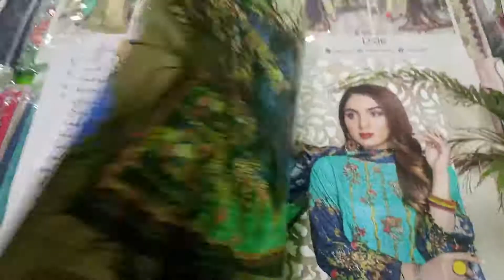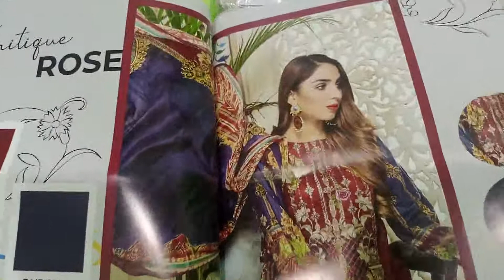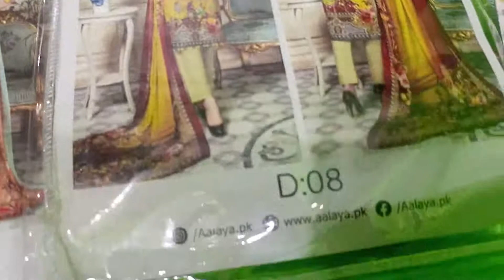Aalaya Embroidered Lawn Vol 07 |Aalaya summer collection 2021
Top-man fabrics provide you one of the best brand  Aalaya by (hafiz silk center )3 pc suit  lawn embroider shirt with silk tissue dupatta for an affordable rate
you can order via Facebook, Instagram, and what's app 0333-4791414
top-man fabrics provide you only ladies fabrics
Package Contains

Digital Printed & Embroidered Lawn Shirt
Digital Printed Lawn Shirt back
Dyed Cotton Trouser
Digital Printed Silk Dupatta
 Aalaya Embroidered Lawn Vol 07 '21 / Lawn / New Arrivals / Silk Dupatta / Unstitch Summer / Unstitched Fabric